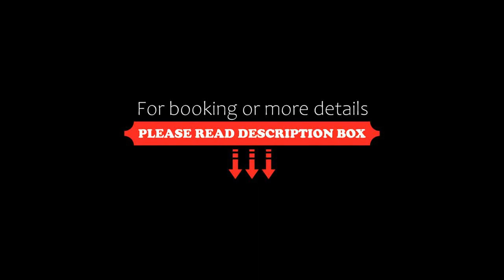Los Agaves, San Miguel de Allende, Mexico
About Property:
You're eligible for a Genius discount at Los Agaves! To save at this property, all you have to do is sign in.
This Guanajuato hotel is 4 blocks from the Main Square and across the street from the Instituto Allende art school. This charming hotel has 7 spacious guest rooms.
Los Agaves features a small living room and private bathroom in almost every suite. Guests will also enjoy free in-room Wi-Fi and a flat-screen TV with cable channels.
Parque Juarez (Juarez Park) is 3 blocks from ...
Property Type: Hotel
Address: Ancha De San Antonio #13 A, Col. Centro, 37700 San Miguel de Allende, Mexico
Searching For
1. Los Agaves - San Miguel de Allende - Mexico
2. Los Agaves - San Miguel de Allende - Mexico Address
3. Los Agaves - San Miguel de Allende - Mexico Rooms
4. Los Agaves - San Miguel de Allende - Mexico Amenities
5. Los Agaves - San Miguel de Allende - Mexico Offers and Deals
Audio Credit:
Track Title: Blank Slate
Artist: VYEN